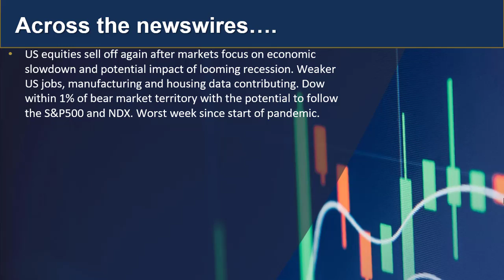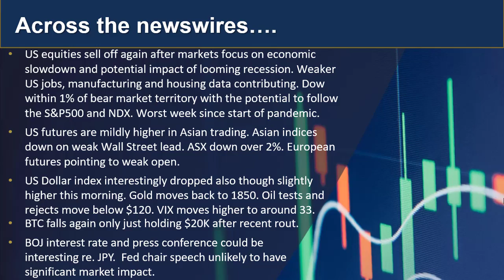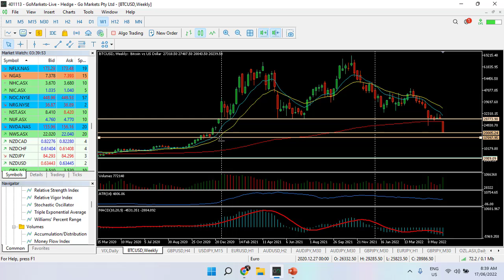GO Market update 17th June and charts of interest GBPUSD, BTC